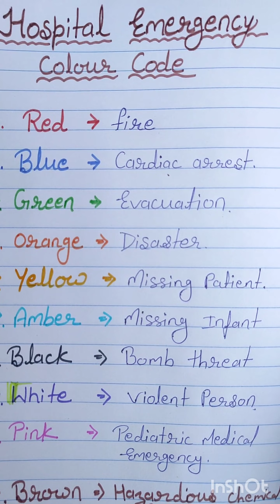Hospital Emergency color code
Hospital Emergency Color Coding